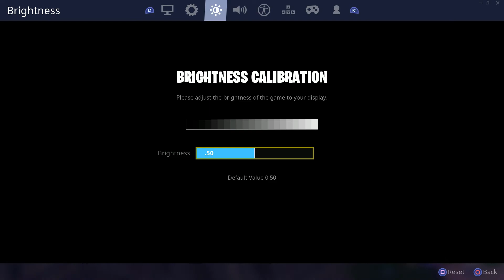Fortnite | Shot with GeForce